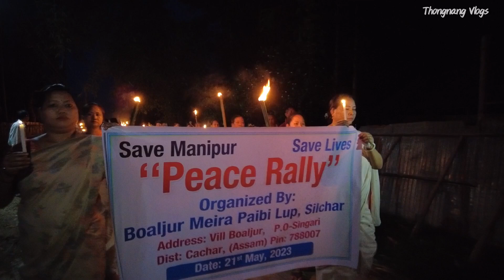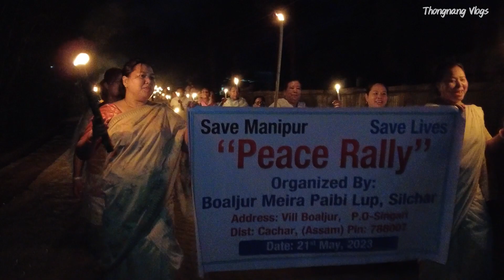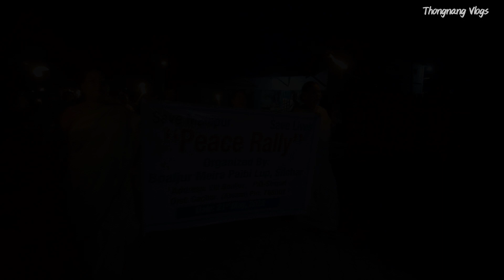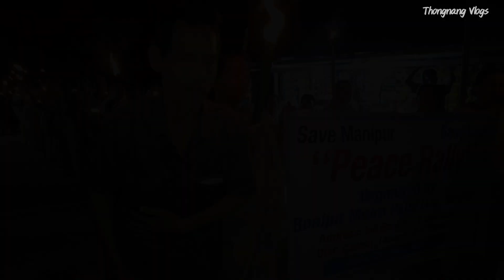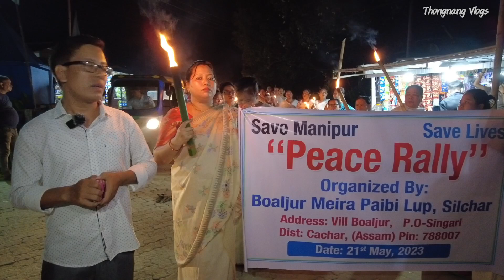Peace Rally at Boajlur, Silchar, Cachar